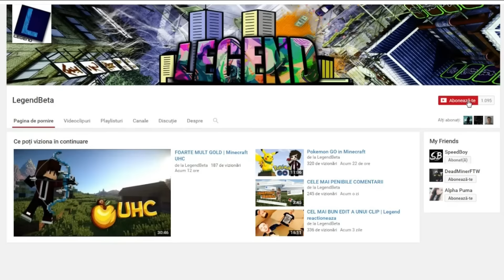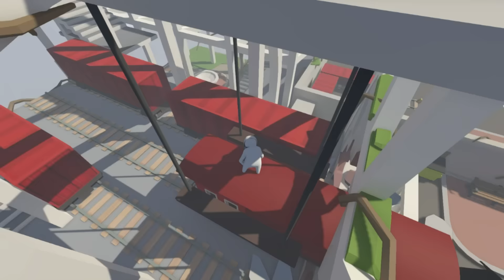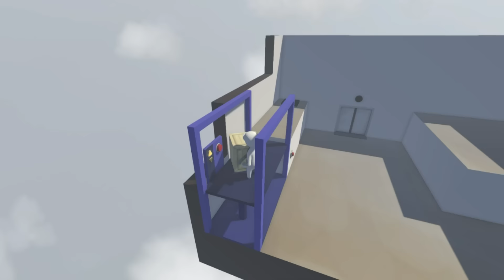SUNT UN ZOMBIE | Human Fall Flat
▼ ▼ ▼ ▼ ▼ ▼ ▼ ▼ - INFORMATII - ▼ ▼ ▼ ▼ ▼ ▼ ▼ ▼

★ Nu uita sa lasi un LIKE ! ★
➥Vrei sa vorbesti cu mine si nu stii cum?
➥Imi poti lasa un mesaj pe pagina de facebook si vorbim acolo !
★Doar chestii importante, va rog★
╔►Filmat cu OBS
╚►Video Randat automat cu OBS